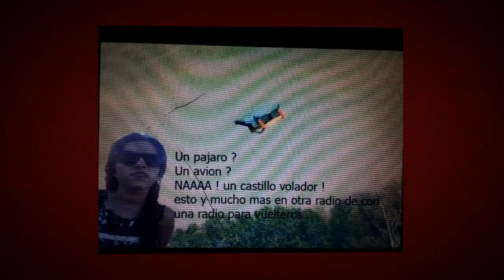FINAL INESPERADO: PROGRAMA LVII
TODOS LOS DOMINGOS DE 19 A 21 HS

Facebook.com/groups/otraradiodecori

Cori: @Coriquinto

Guille: @habiaunagui

Fede: @cervinian